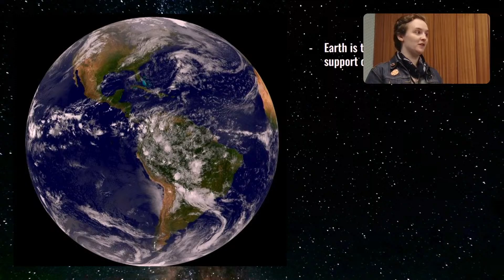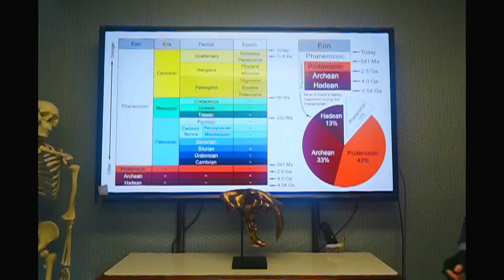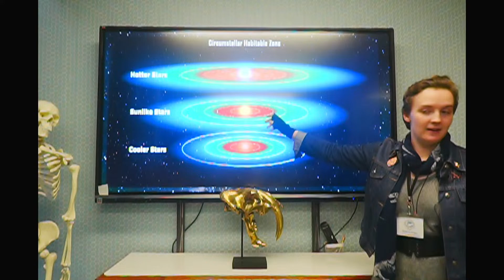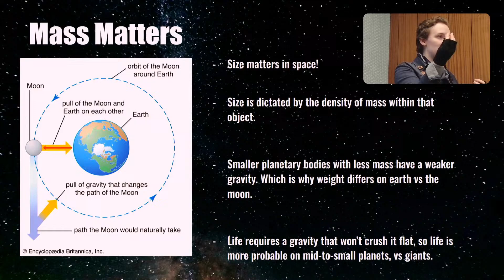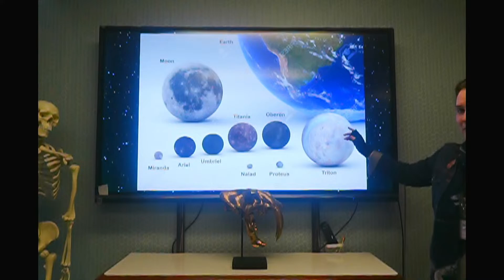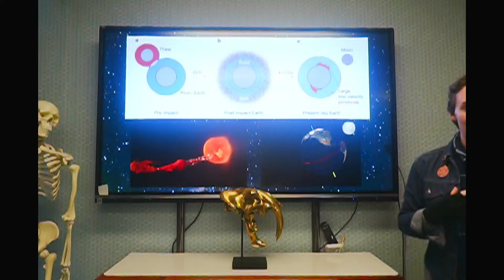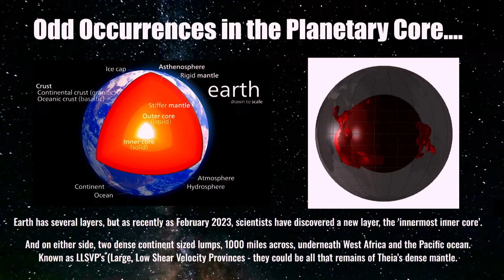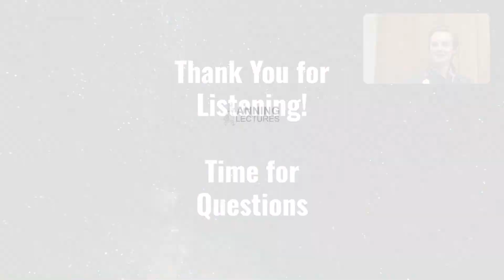Birth of a Planet: Formation of Earth - Melissa Worthington (Anning Lectures) [STREAM]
Explore the birth of our planet, including the conditions necessary for life and the processes that control Earths position in the solar system.

Presented by Melissa Worthington, museum coordinator at Yorkshire Natural History Museum.